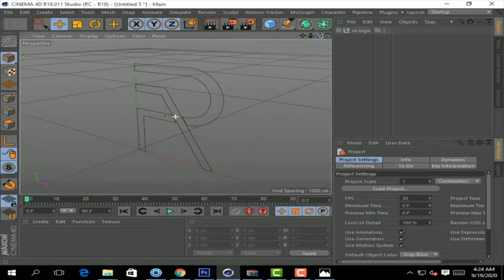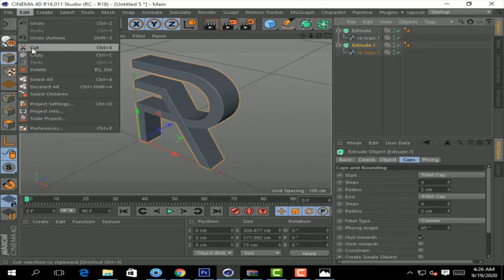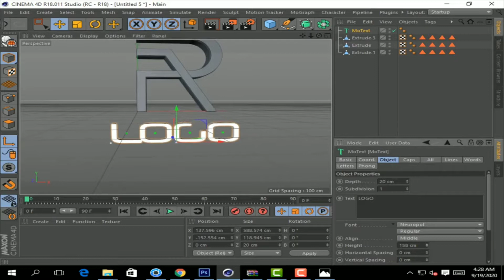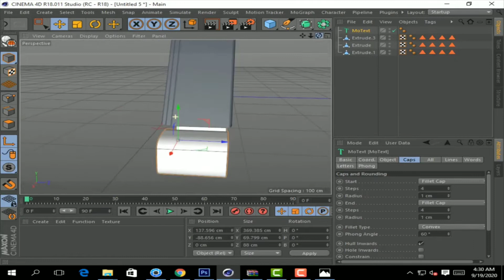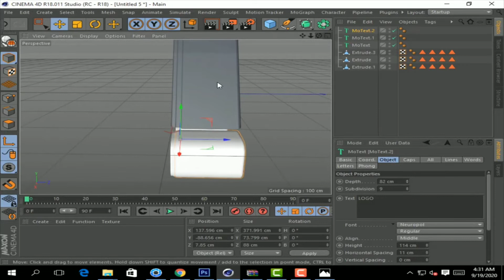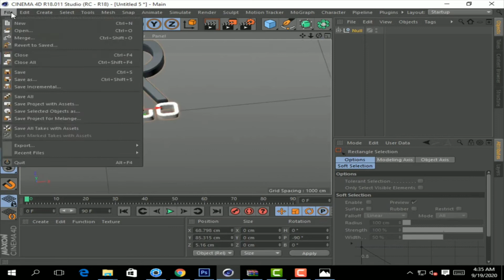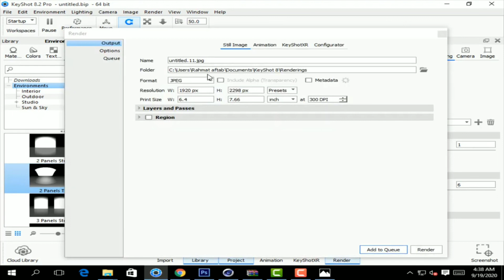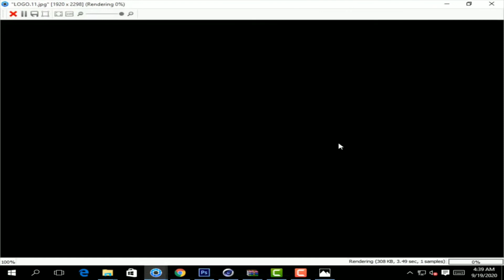3D Logo Design Cinema 4D & KeyShot Tutorial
3D Logo Design Cinema 4D & KeyShot Tutorial || Logo Design Cinema 4D Tutorial